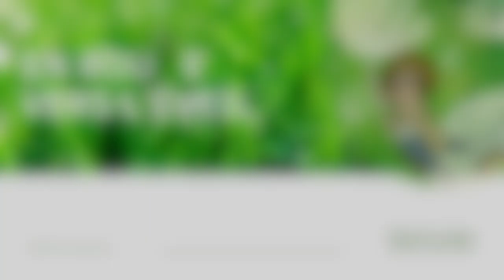LECTURE DE VIE ANTÉRIEURE # BABETH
🌷En accord avec Babeth, Facebook, voici la séance de "vie antérieure" filmée le 20 février 2020.

🙏🏻 Merci à Babeth pour sa confiance et pour son partage

😇 Merci à la Source ✨

A bientôt

Sophie🍀